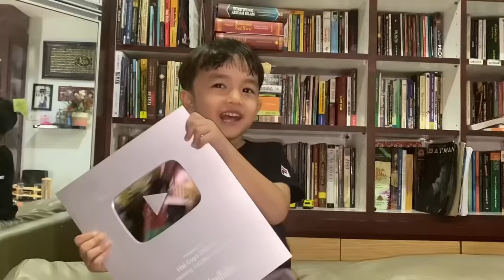Cerita UAS Saat UFA Melahirkan, Sampai Penetapan Nama Samy